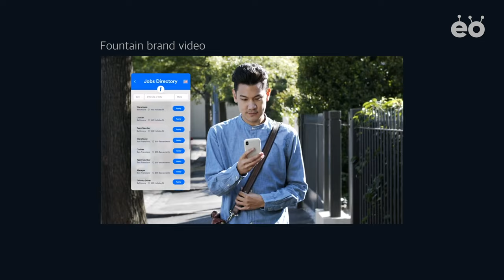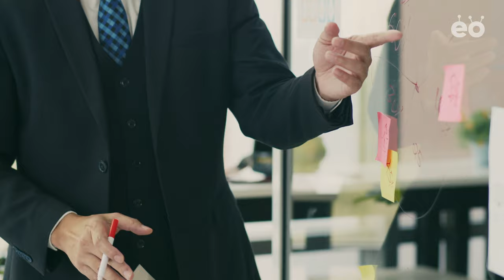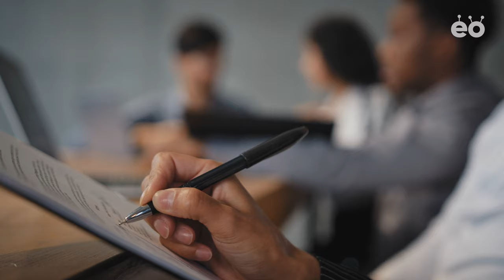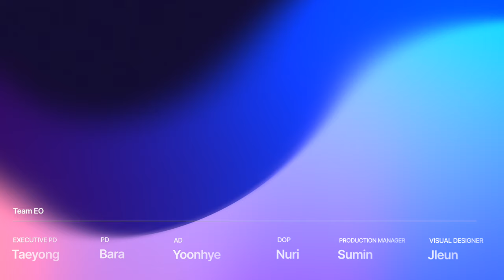We helped 100m job applicants across the world | Fountain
Fountain is a high-volume hiring platform for hourly workers, based on automation HR technology system. Like many startups, Fountain has experienced many challenges and have gone through many stages of change. Throughout the process, Fountain has grown into a successful company, helping more than 100m job applicants and 15m people get hired across 77 countries. By applying workflow automation and a customer centric approach to product development, Fountain has been able to cement themselves as the category leader in the hourly work industry, attracting $225M in funding from Softbank, Y Combinator, B Capital, and many others. Check out the story of co-founder Keith, who overcame numerous rejections, and Sean, who first recognized the value of the company, through the video!

00:00 Intro
01:17 Chapter 1: How we start
06:06 Chapter 2: React to the moment
09:30 Chapter 3: Perspective of CEO
11:34 Chapter 4: Biggest opportunity

EO stands for Entrepreneurship & Opportunities.